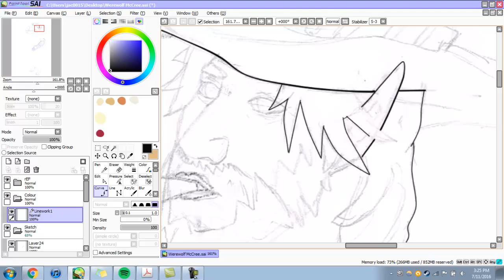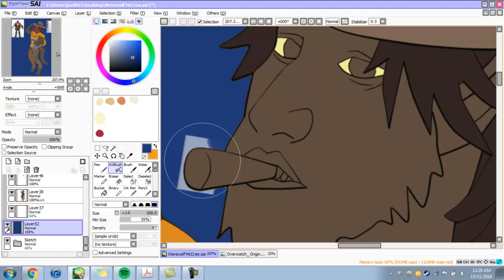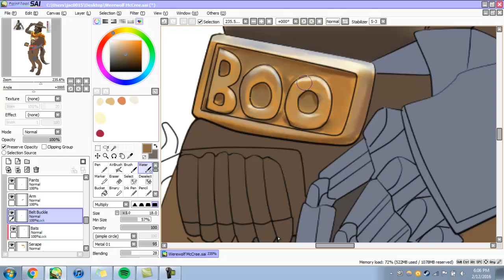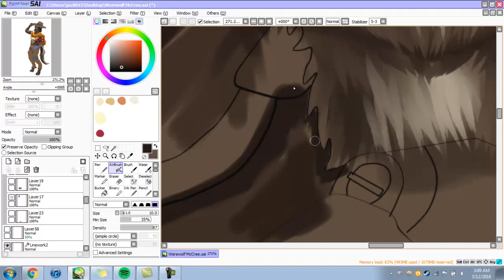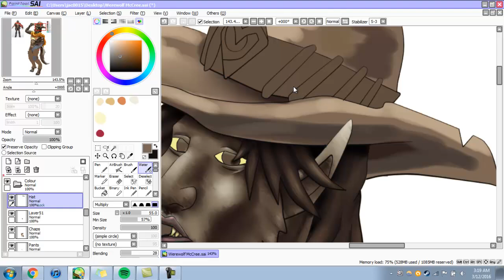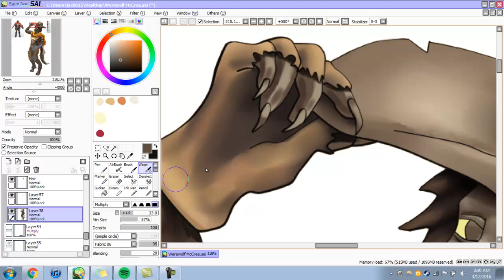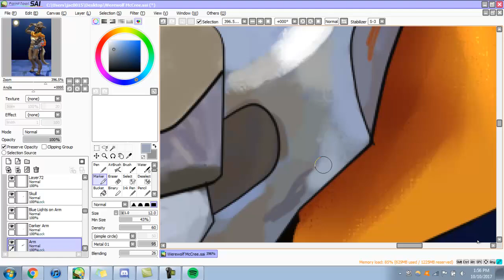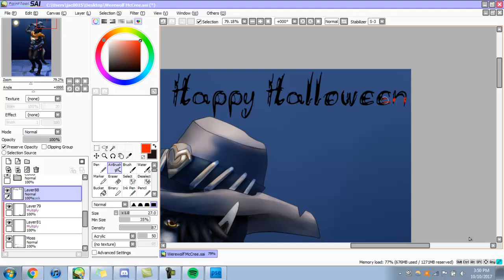Werewolf McCree (Speedpaint)